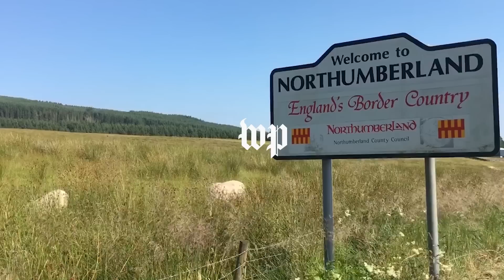Once devastated by over hunting, lynx could return to Britain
The Lynx U.K. Trust has a proposal that could lead to the return of the Eurasian lynx to Britain's forests.